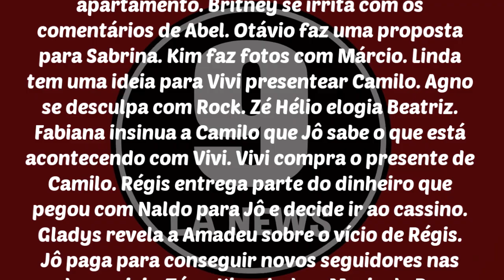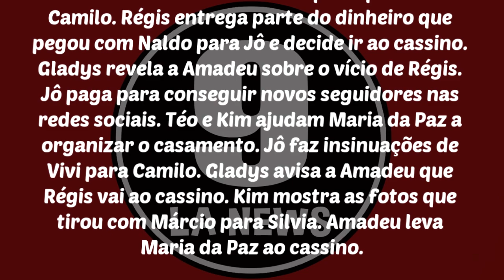A Dona do Pedaço 03/07/19 | Capítulo 39, Resumo 03-07 QUARTA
A Dona do Pedaço Quarta-feira 03/07/2019

Gladys mente para Lyris sobre seu encontro com Amadeu. Téo percebe a troca de olhares entre Régis e Jô. Kim leva Márcio para seu apartamento. Britney se irrita com os comentários de Abel. Otávio faz uma proposta para Sabrina. Kim faz fotos com Márcio. Linda tem uma ideia para Vivi presentear Camilo. Agno se desculpa com Rock. Zé Hélio elogia Beatriz. Fabiana insinua a Camilo que Jô sabe o que está acontecendo com Vivi. Vivi compra o presente de Camilo. Régis entrega parte do dinheiro que pegou com Naldo para Jô e decide ir ao cassino. Gladys revela a Amadeu sobre o vício de Régis. Téo e Kim ajudam Maria da Paz a organizar o casamento. Jô faz insinuações de Vivi para Camilo. Gladys avisa a Amadeu que Régis vai ao cassino. Kim mostra as fotos que tirou com Márcio para Silvia. Amadeu leva Maria da Paz ao cassino.